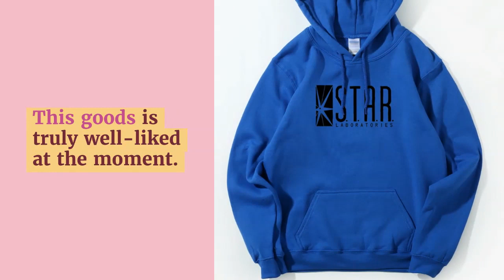Superman Series STAR S.T.A.R.labs Jumper The Flash Gotham City Comic Books Black Hoodie Hoodies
Original Superman Series STAR S.T.A.R.labs Jumper The Flash Gotham City Comic Books Black Hoodie Hoodies Sweatshirt Men 2018 Hooded Hoody. For Limited offer about this product and to purchase please